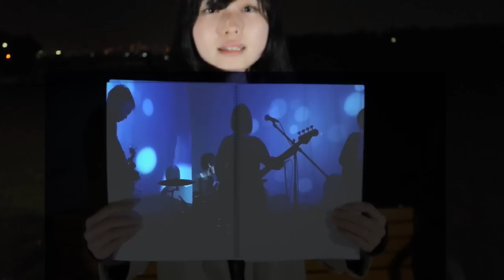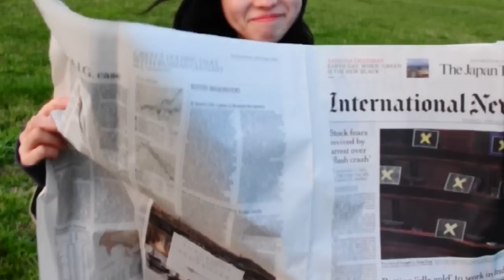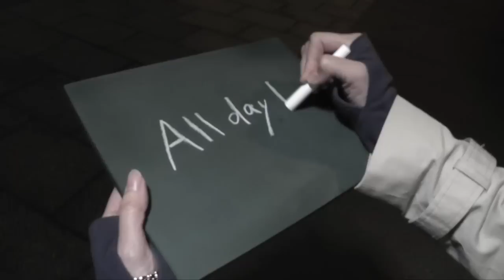17歳とベルリンの壁 - 終日 [MV]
「元17歳、俺の心にある廃墟みたいな音楽。一聴しただけで切なくなる。」
ishikawa (死んだ僕の彼女)

2015/07/18 Release
1st mini Album “Aspect”
￥800(tax out) KSYK-0001

1.千日 - A Thousand Days
2.話す卵 - Talking Eggs
3.27時 - 27:00
4.ライラック - Lilac
5.六月 - June
6.終日 - All Day Long

17歳とベルリンの壁
Seventeen Years Old And Berlin Wall
Member
 Yusei Tsuruta (Vocal.Guitar)
 Eriko Takano (Vocal.Bass)
 Akinori Matsui (Guitar)

Songs, Words, Arrangement
 Yusei Tsuruta

 Yasutaka Ishikawa(Mannish Recording Studio)
 Yusei Tsuruta(Sub)

Chorus
 Akiho Tachibana(niente.)
 Kazuki Kudou(unsnuff)
 Miori(はらぺこ / Sea Child / horita kouki band)
 Tetsurou Inoue(Me262(ex.))

Supervise, Edit
 Paradise(皆様ズ)

Actress
 Nozomi Mukaihara

Filming
 Yusei Tsuruta

17歳とベルリンの壁 レコ発企画&渋谷乙14th anniv
「Seventeen Front」

月日：2015/7/18(土)
時間：OPEN 17:00 / START 17:30
会場：渋谷club乙
料金：adv ￥2,000 door ￥2,400
出演：17歳とベルリンの壁 / carpool / Float down the Liffey / niente. / Teenagers Bloody KillinG / 溶けない名前
DJ：ume-rock(Sunday Monday)
FOOD：めし子さん